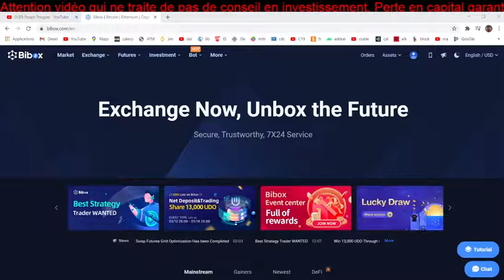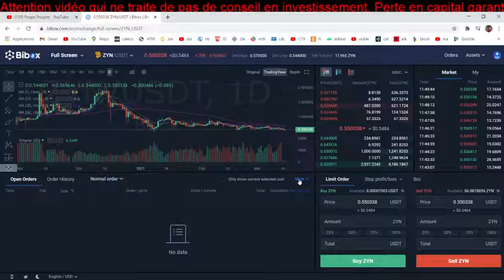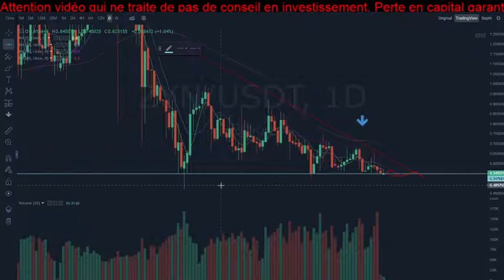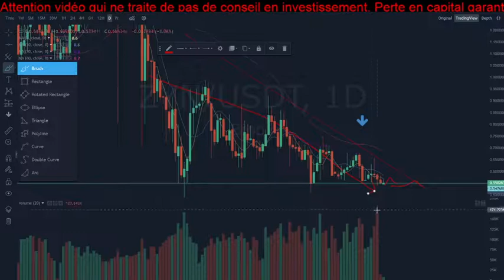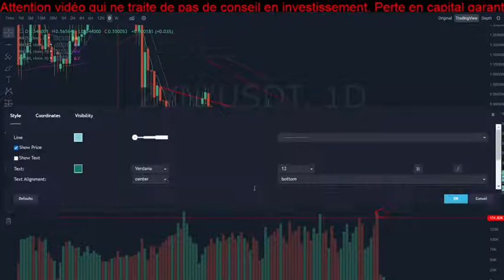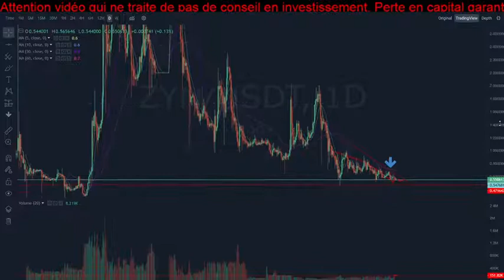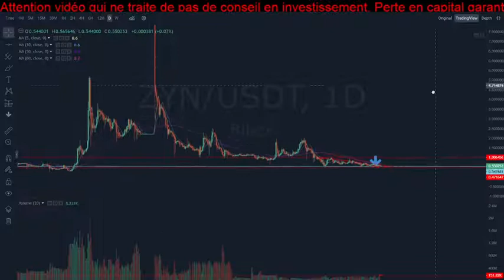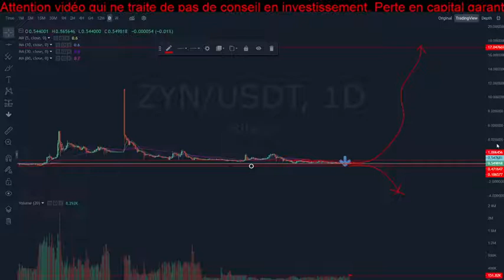[Zynecoin 159] La météo du zyne - 15/03/2021